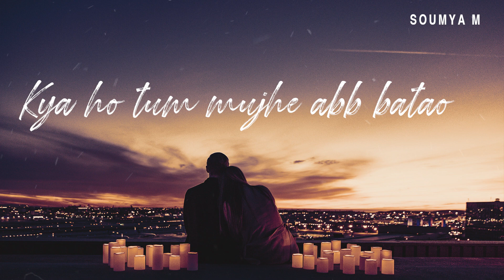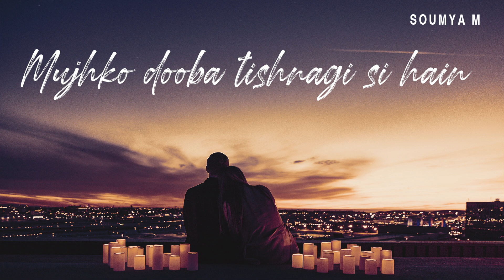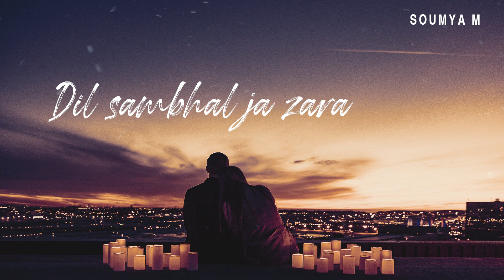Dil Sambhal Ja zara x Labon Ko -Mashup | Arijit,K.K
So, we were jamming last night and came up with this blended version. Hope you enjoy our new hindi cover.
Cover credits :
Vocals - Soumya M
Music Production - Soumya,Prosun
Mix & Master - Prosun D

Original Credits:
Song: Phir Mohabbat Karne Chala Hai Tu
Singer: Mohd Irfan, Arijit, SAIM BHAT
Lyrics: Sayeed Quadri
Music Label: T-Series

Song : Labon Ko
Movie : Bhool Bhulaiyaa
Singer : K.K.
Lyrics : Sayeed Quadri
Music Label : T-Series

**We are two brothers, Soumya and Prosun, based in Kolkata. We love making songs in our own way and don't want to categorize them in a particular genre.

Lyrics:
Jis raah pe, hai ghar tera
Aksar wahan se, haan main hoon guzra
shayad yahin dil mein raha
Tu mujh ko mil jaye, Kya pata

Kya hai yeh silsala
Janu naa, Main janu naa

Labon ko Labon pe sajao
Kya ho tum mujhe abb batao

Tere ehsaasson mein Bheege lamhato mein
Mujhko dooba tishnagi si hain
Teri adao se dilkash khatao se
In lamho mein zindagi si hai
Haya ko zara bhool jao
Mere hi tarah pesh aao
Ko bhi do khud ko tum
Raaton mein meri
Raaton mein meri
Raaton mein meri
Raaton mein

Dil yahin ruk ja zara
Phir mohabbat karne chala hai tu